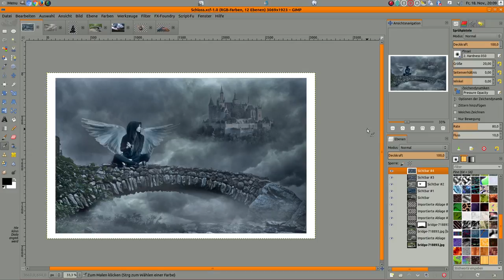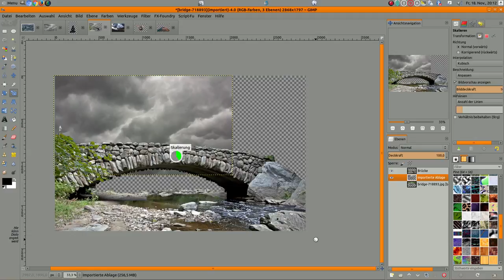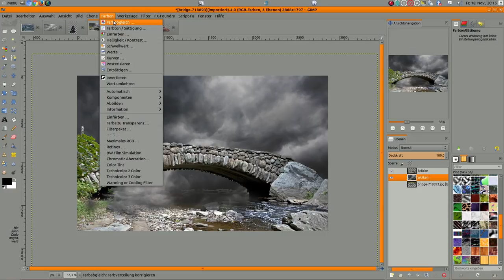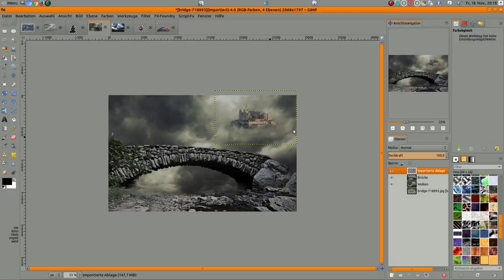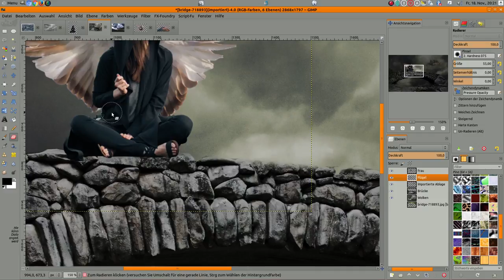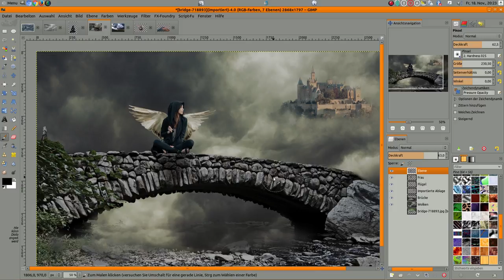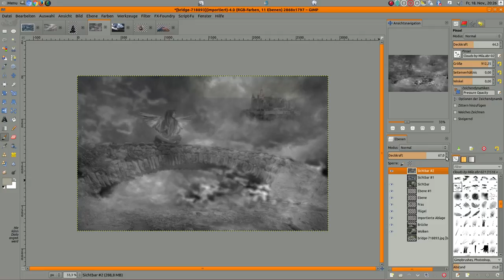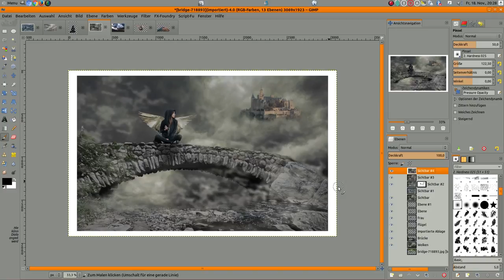Gimp Tutorial - Fantasy - Die Brücke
Diesmal mit der Gimp 2.8.18 stable da mir die 2.9.5er mit einem Bug versaut ist. Aber es geht genau so gut, wenn nicht sogar noch schneller ;).
Ich werde auch erst wieder auf die 2.10 Updaten wenn diese direkt draußen ist.

Mein Rechner und meine Ausstattung:

16 GB Ram und 1 TB SSD
Gimp: 2.9.5
Darktable
Scribus
Inkscape

Fotomäßig Hardware:

LG G4